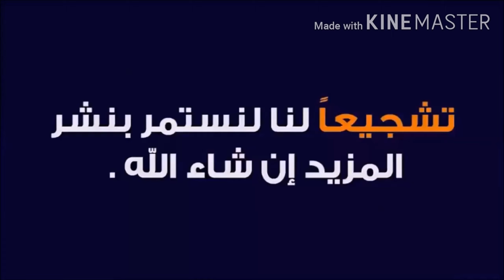29-سكب الأكريليك باستخدام المصفاة acrylic Pouring using the strainer technique